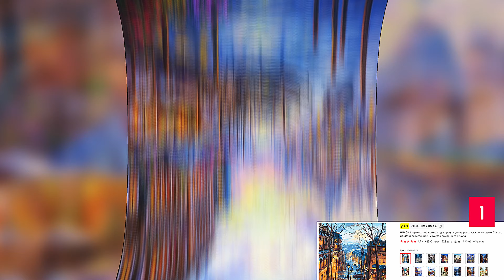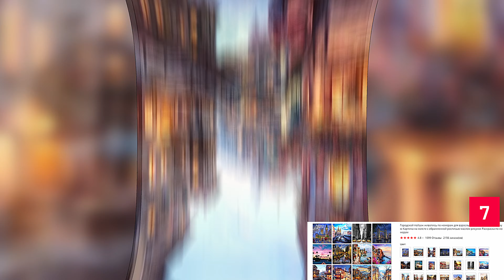ТОП-20 КАРТИН ПО НОМЕРАМ 🎨🎨🎨 Рисование по номерам / Картины по номерам на холсте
Хочешь БОНУС? Получи БЕСПЛАТНО до 1000 баллов на покупки при регистрации карт Aliexpress с повышенным кэшбэком:
1. Карта debet AliExpress card - 500 баллов
2. Карта credit AliExpress card - 1000 баллов

Из огромного количества предложений картин по номерам выбрать качественные наборы сложно. Мы упростили задачу, подобрав наилучшие предложения картин по номерам на холсте с наивысшими рейтингами. Творчество и рисование стало куда проще чем кажется, да и раскраски по номерам - отличный подарок, если не знаете что подарить.